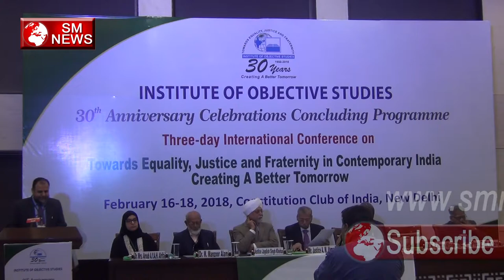Institute of Objective Studies 30th Anniversary Celebrations Conference-SM News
Institute of Objective Studies 30th Anniversary Celebrations Conference